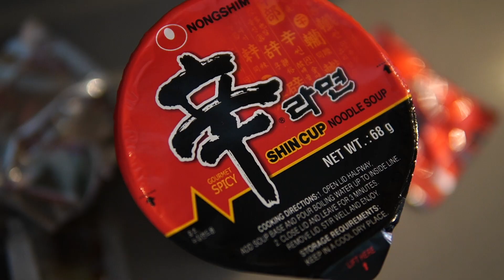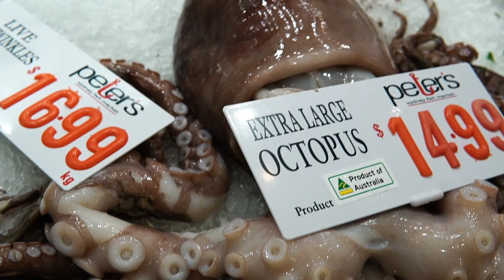VLOG: Quarantine Mood, 3/4/20 (A L E X - lord you're okay)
Highlighting the simple and mundane things of my life.